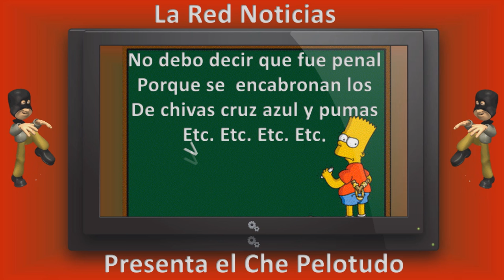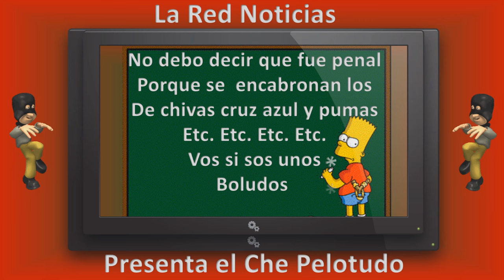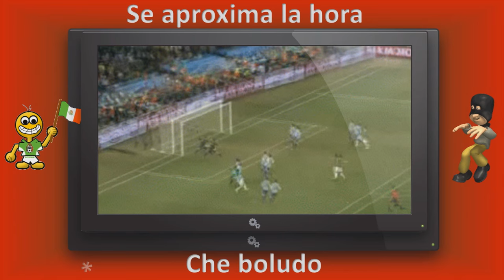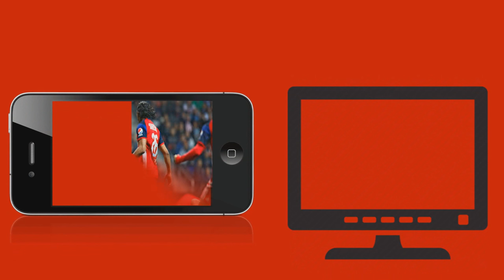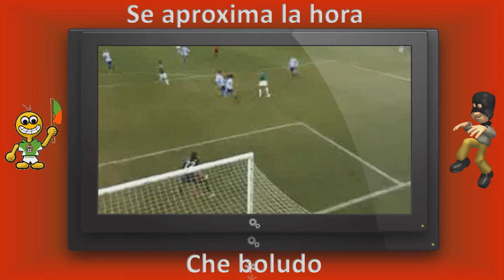Che Pelotudo Analiza a los porteros de la Seleccion y Más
Entérate como va a jugar la selección con Juan Carlos Osorio el Sábado frente a paraguaya antes de la Copa América